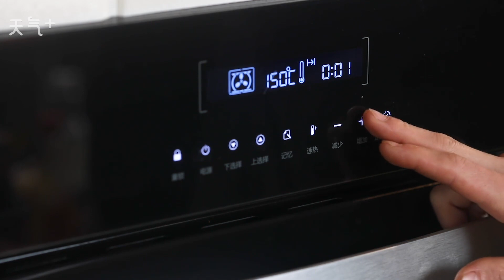烤生蠔的做法 生蠔怎麼做好吃